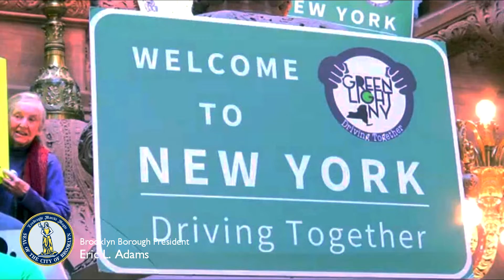One Brooklyn-- BP Adams Gives Make the Road a $5,000 Grant to Conduct Community Forums.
Brooklyn Borough President Eric Adams gives Make the Road a $5,000 grant to conduct community forums.